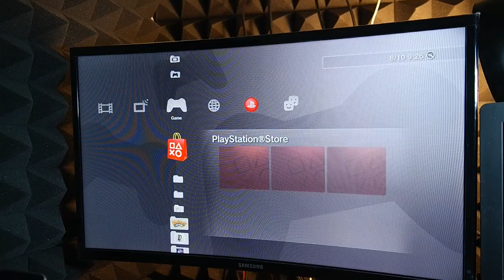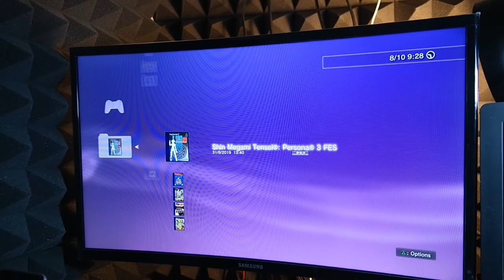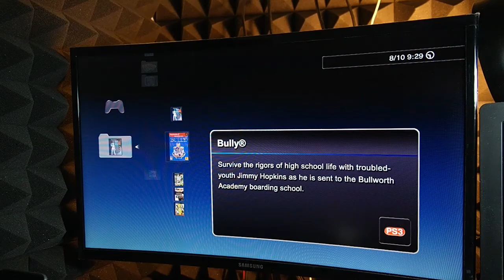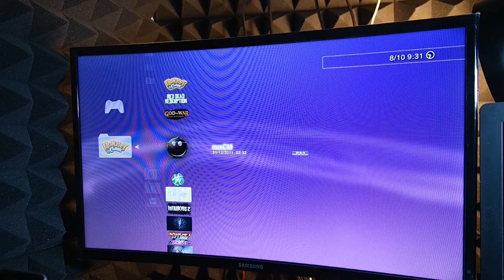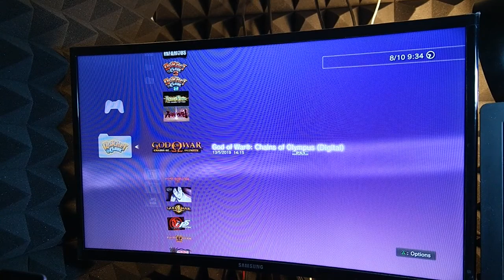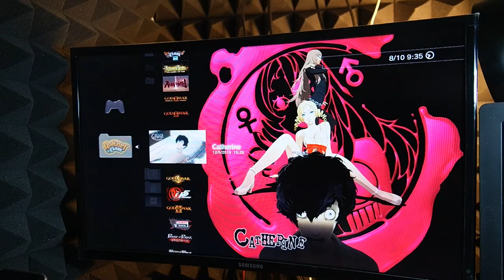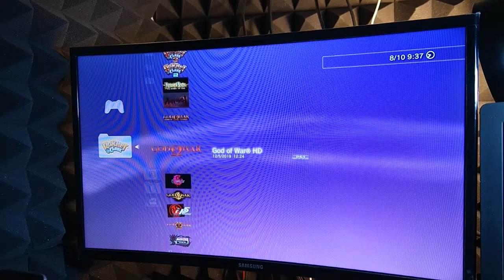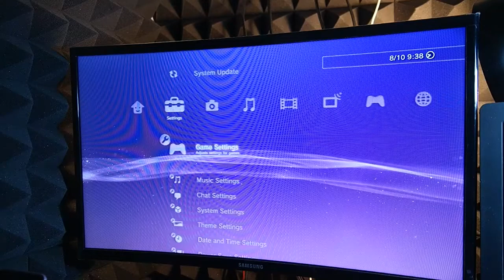Rekomendasi Game PS3!(HDD 500GB)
oke bang,kali ini guwek akan memberikan sebuah video rekomendasi game untuk ps3 dengan hdd 500gb,tapi kayaknya sih masih ada sisa 100gb walaupun udah install semua game yang guwek sebutin.

PSU : Gardu Listik
VGA : Bawaaan Mobo
FAN : Kipas Turbin
Processor : AMD Athlon x64 0.1 GHz
Motherboard : Motherboard Mati
HDD : Harddisk PS2
Casing : Kardus&Triplek
Monitor : GG 55 inch Curved Edition
Memory: 128MB Cap Tiga Setang
Headset : Samsul Wireless Edition(Emang gak ada kabel,karena digunting)
Mouse: Virtual Mouse
Keyboard: Virtual Keyboard
Kursi: Kursi Taman